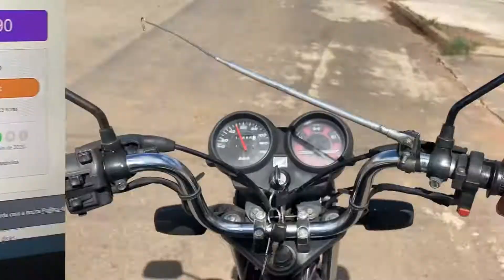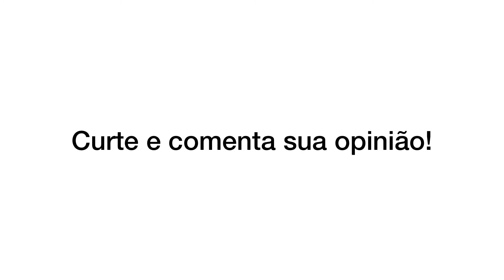VOU MONTAR UM GOL QUADRADO TURBO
fui olhar um gol quadrado pra comprar